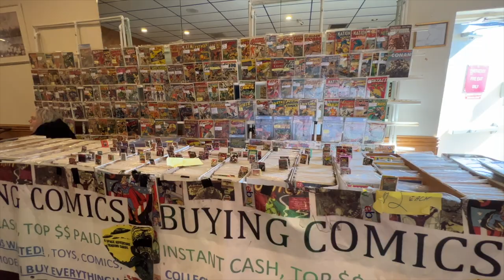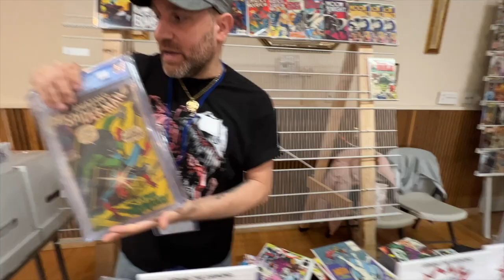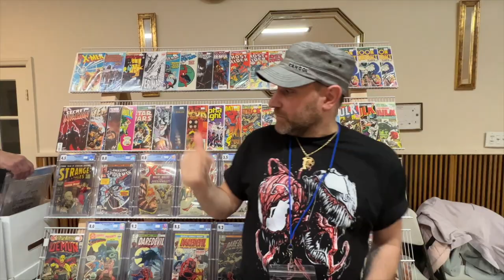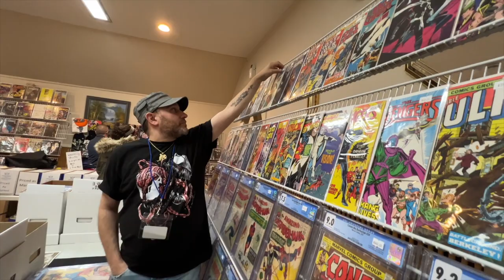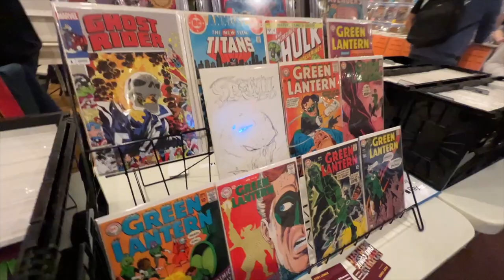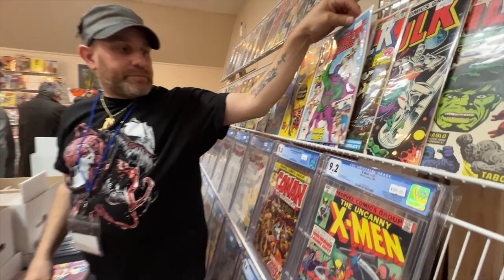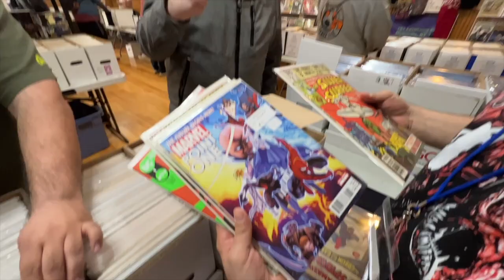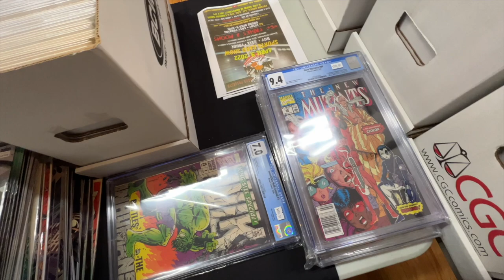LONG ISLAND COMIC FEST, APRIL 2, 2022 + SETTING UP A DEALERS POV VLOG | BEHIND THE DIAMOND CARDS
In this video I am going to vlog setting up a the LONG ISLAND COMIC FEST in Hicksville, New York. This is the same location that I promote my sports card show at, once a month. See below for upcoming show dates. Let me know what you guys think of the video and DM me if you see anything you like I am opened to sales and trades.

We can talk about cards & I can share what I know about this business!

HOW TO TURN YOUR PICK-UPS INTO SHORT/LONG TERM PROFIT, KNOWING YOUR NUMBERS | BEHIND THE DIAMOND
WHAT TO BUY AT A SPORTS CARD SHOW + HOW TO MAKE DEALS - DEALERS POV | BEHIND THE DIAMOND CARDS
VALLEY FORGE, (PHILLY) SPORTS CARD SHOW, WALKING THE SHOW FLOOR + MY PICK-UPS| BEHIND THE DIAMOND
RECENT CARD SHOW PICK-UPS + MAIL DAY ITEMS | HUGE VINTAGE CARD HAUL - BEHIND THE DIAMOND CARDS